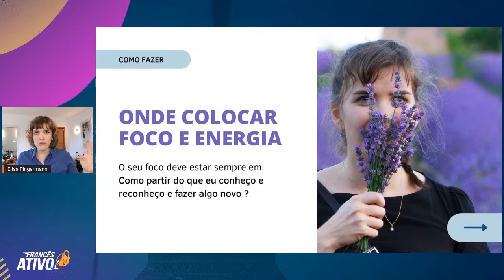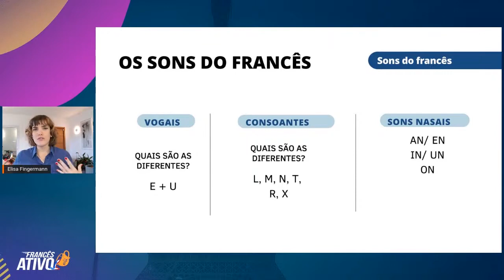Sons do francês que você precisa conhecer a pronuncia correta